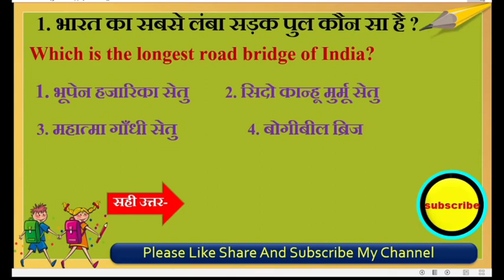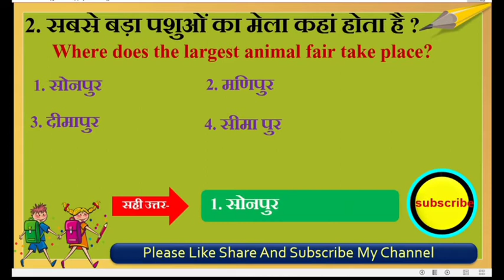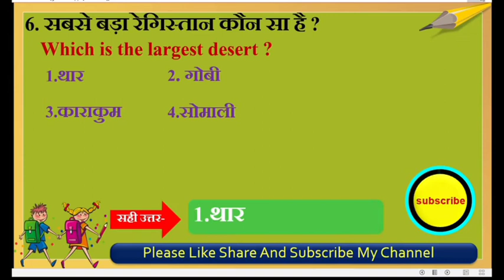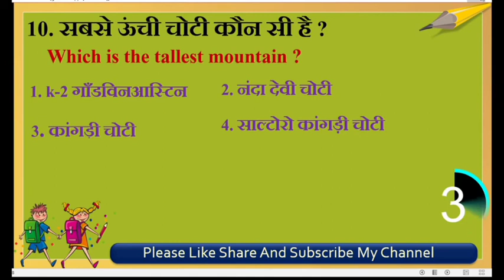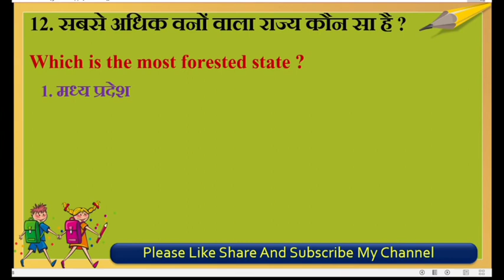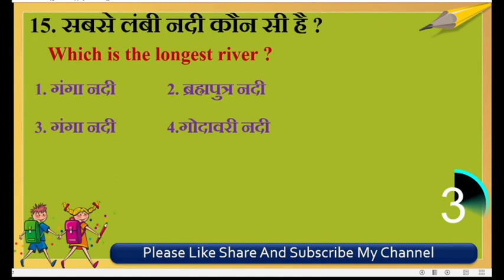Gk in hindi 16 important question answer | gk2021| samya gyan 2021| General knownladge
🙏🙏    🙇  Gk Study ✍️.  🙏🙏

About video 📽️🎥🔸🔹🔸🔹🔸🔹🔸🔹🔸

इस video में Gk in Hindi  के पुछे सवाल के बारे में जानकारी दी गई है यह प्रश्न आने वाले परीक्षा मैं पूछे जा सकते हैं इसलिए आप सभी इस video ka  Question स्टॉप करके कॉपी में लिख सकते हैं

                          🙏धन्यवाद🙏

About Channel

मैं चेनल में आपके लिए सामान्य ज्ञान , जनरल नालेज, परीक्षा में पूछे गए सवालों , कंपटीशन परीक्षा , gk इन हिंदी , gk इन इंग्लिश , सभी तरह के gk आपको इस चैनल में देखने को मिलेंगे |
                        🙏धन्यवाद🙏

    🙏चैनल में नए हे तो अपने शुभ हाथों से चैनल को🙏

English lang

About video 🎥📽️🔸🔹🔸🔹🔸🔹🔸🔹🔸

This video contains details about Gk in  Hindi asked questions this question may be asked in coming exams so you all can write in copy by stop this video's question.
                         🙏THANKS🙏

I general knowledge for you in chennel, general knowledge, exam questions asked, competition exam, gk in Hindi, gk in English all types of gk see you in this channel

samanya gyan ka question
GK Question 2021
very important gk question
competition gk
competition gs
competition gk gs in hindi